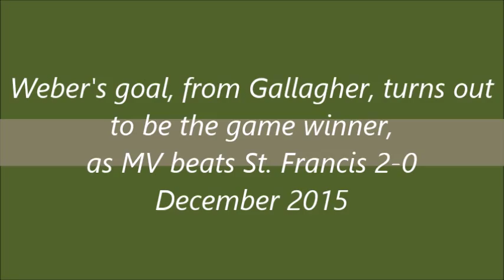Zach from Liam!